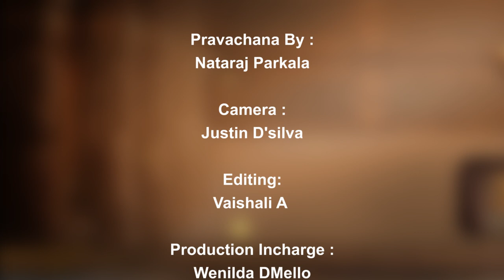ತತ್ವ ಪ್ರಸಾರ | Nataraj Parkala | Episode 09 - ಯಮಧರ್ಮರಾಯನಿಗೆ ಬಂದ ಶಾಪ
ವೇದೋಪನಿಷತ್ತುಗಳ ಉಪದೇಶ, ಶಾಸ್ತ್ರ ಪುರಾಣಗಳ ಬೋಧನೆ
ಭಕ್ತಿ, ಜ್ಞಾನ, ವೈರಾಗ್ಯ ಶಾಸ್ತ್ರಗಳ ಕಥಾ ಸರಣಿ
ಪುರಾಣ ಕಥೆಗಳ ಸಾರವನ್ನೊಳಗೊಂಡ ಪ್ರವಚನ ಮಾಲಿಕೆ “ತತ್ವ ಪ್ರಸಾರ”